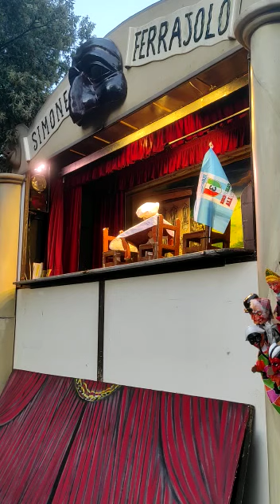Una Scampagnata Di Due Disperati